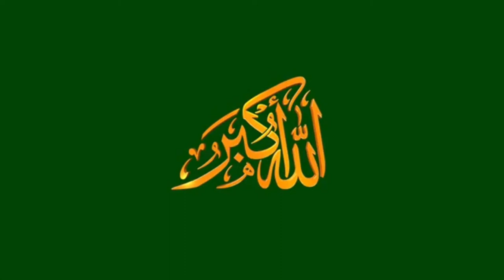Islamic 3D Animated Background and Green Screen Effects || Ramdan & EidMubarak Greetings